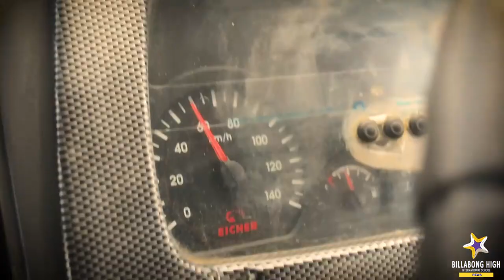Spreading Melodies and Greenery: A Heartwarming Experience- Billabong High -Rewa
Hello, wonderful community! 🌈
Today, we are delighted to share a heartwarming story of compassion and environmental consciousness brought to life by the incredible students of Billabong High International School, Rewa! ❤️
Recently, our students embarked on a meaningful journey to the renowned 'Yamuna Prasad Shastri School for the Bild' with a mission to brighten the lives of the specially-abled students through the gift of music. 🎶🎻
But that's not all! Our students are truly remarkable, as they didn't stop there. They went the extra mile and contributed to the environment by organizing a spectacular plantation drive inside the Bild school campus. 🌿🌱
To make this benevolent gesture possible, the students of Billabong High International School, Rewa, worked tirelessly, showcasing their artistic talent and creativity. They crafted exquisite handmade papers, which they sold in the market to raise funds for musical instruments. 🎨💰
Their dedication and hard work paid off, and they succeeded in collecting a generous amount to purchase a collection of musical instruments that would bring joy and harmony to the lives of the specially-abled students at the 'Yamuna Prasad Shastri School for the Bild.' 🎼🌟
Filled with enthusiasm and a sense of environmental responsibility, our students further beautified the Bild school campus through a green initiative. With shovels in their hands and smiles on their faces, they planted saplings and nurtured the earth with love. 🌳🌞
The warm reception and heartfelt gratitude they received from the staff and students of the Bild school touched their hearts deeply, leaving an everlasting bond of friendship between the two schools. 🤗💕
We are immensely proud of our students for their kindness, empathy, and commitment to making a positive impact on society and the environment. Together, they have set an inspiring example for all of us! 🌍🙌
A big round of applause to all the students, teachers, parents, and everyone who supported this noble cause and made the plantation drive a success. Your support means the world to us! 👏💖
Let's continue spreading melodies and greenery, fostering harmony and sustainability in our community. Together, we can make this world a better place for everyone! 🌈🌿